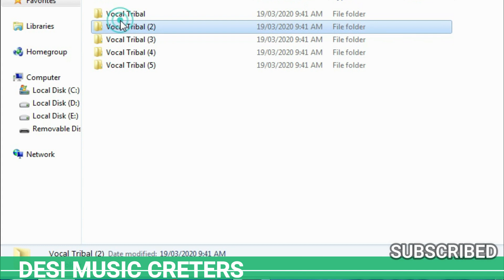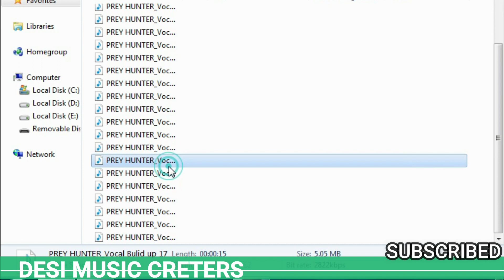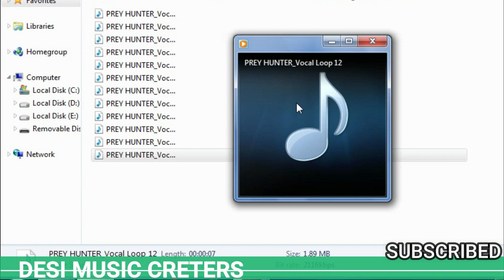New English DJ Vocal Pack DJ Dheeraj (Desi Music Creater)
I am creating DJ song
🎷Audio and Videos 🎭